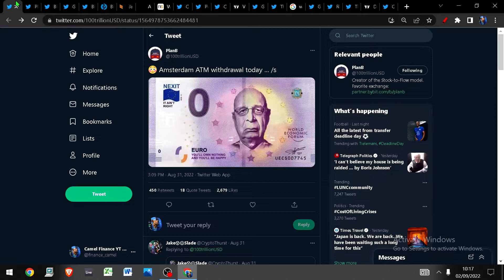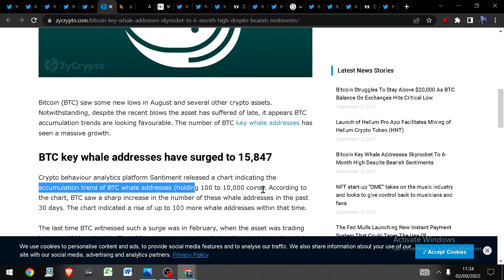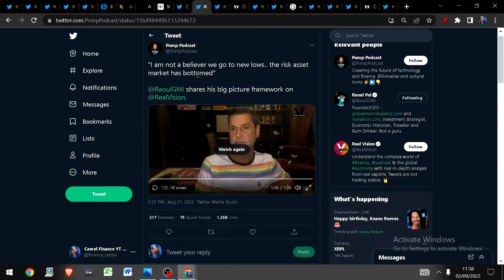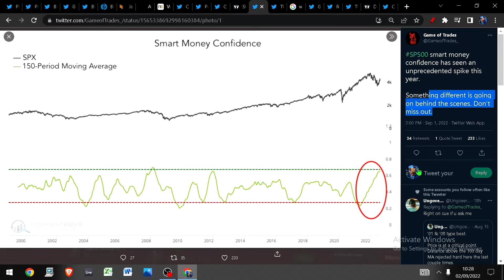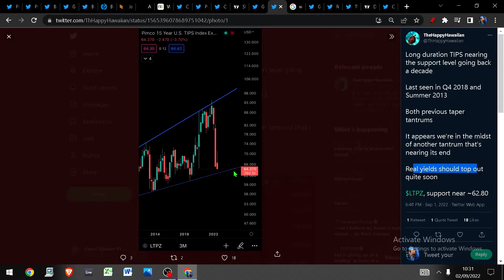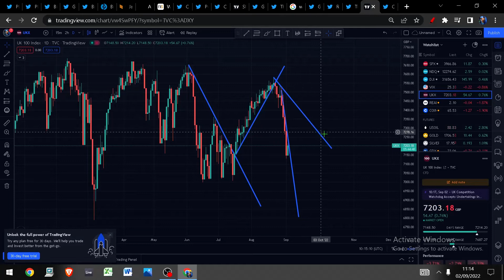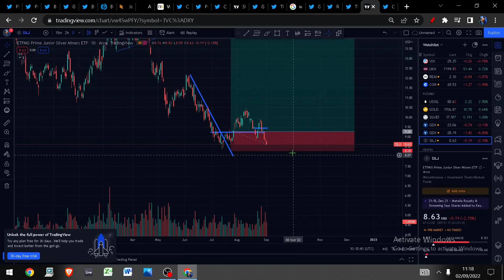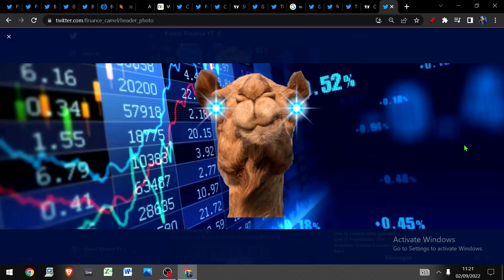Smart Money is About to CRUSH Retail !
Data shows Smart money is confidently buying the dip while retail expect new lows! Max pain is higher on a low CPI print next week!
Stay on the right side!
Will the fed break markets or save them?
Live trades and more!

Bitcoin
Eth
Gold
Silver
SPX
Oil
DXY
MATIC